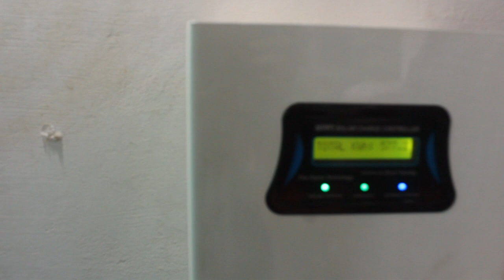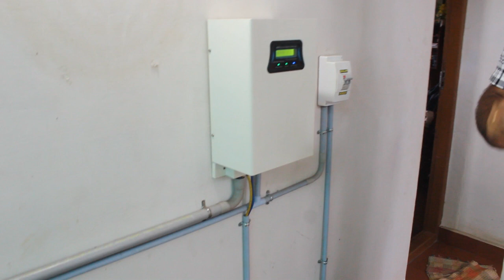|| ഇലക്ട്രിസിറ്റി ബിൽ എങ്ങനെ 3800ൽ നിന്നും 700 ലേക്ക് കൊണ്ടു വരാം|solar system| Biju's farming||